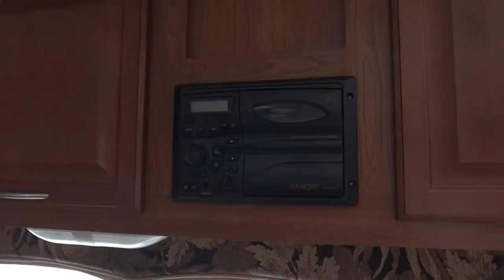2007 Sunline Solaris 257RSR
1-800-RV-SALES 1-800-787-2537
2007 Sunline Solaris 257RSR

3332 Paul S. Buchman Hwy, Zephyrhills, Florida 33540